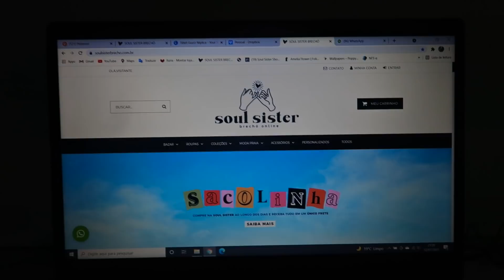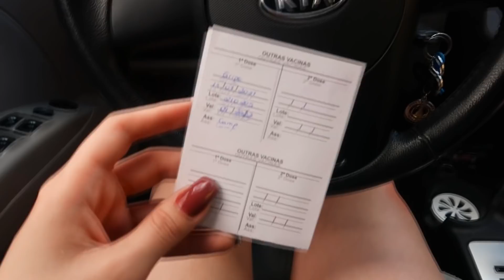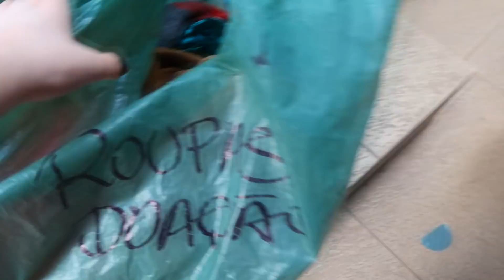VLOG: Decoração + lavando nosso últimos garimpos de *BRECHÓ* 👚💕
❥ B R E C H Ó  O N L I N E

com amor,
Fran e Geissi Alves